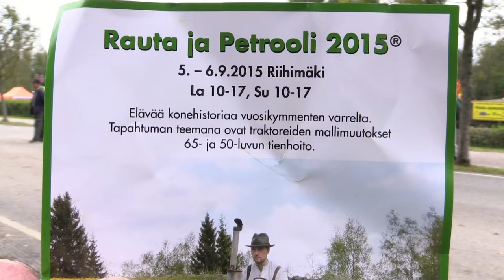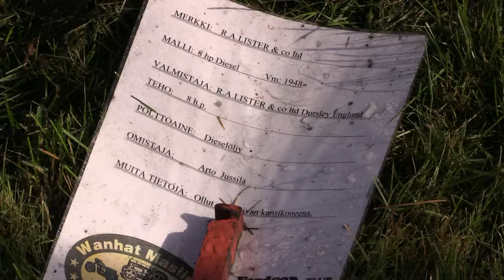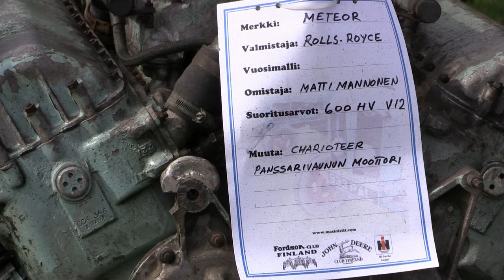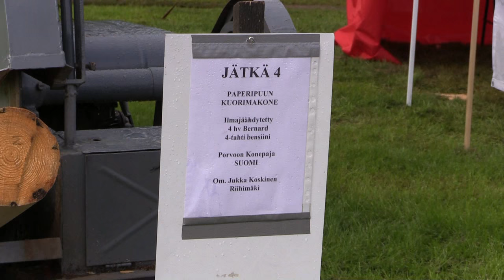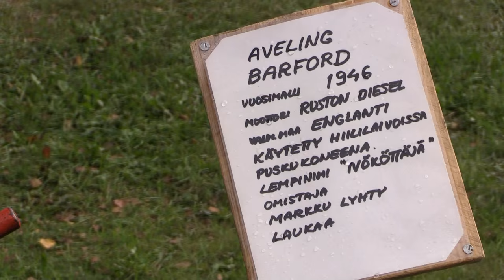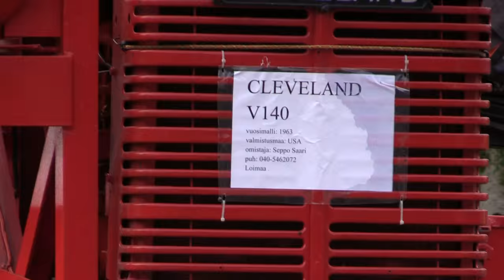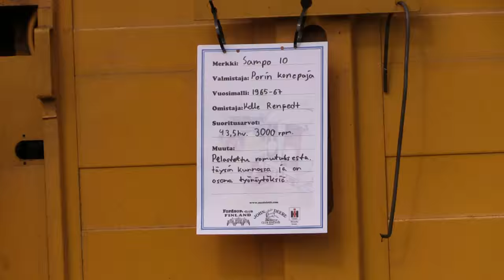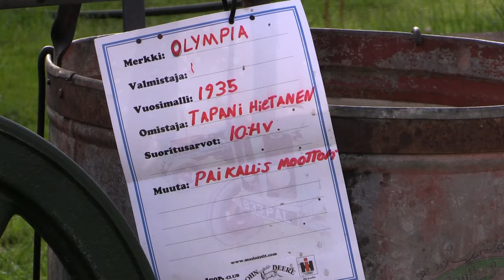Rauta ja Petrooli Riihimäki 2015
Rauta ja petrooli tapahtuma oli Riihimäellä 6.9.2015 . Päivä oli pilvipoutainen.